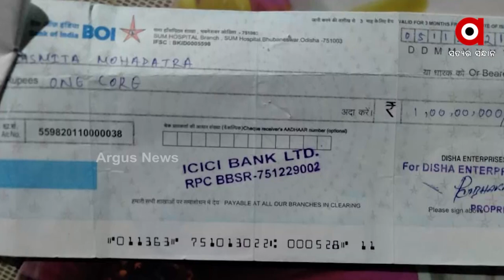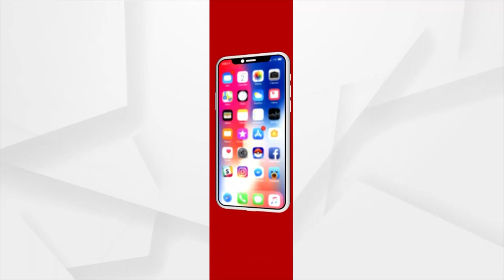ବିଜନେସ୍ ପାଟନର୍ କରାଇବାକୁ କହି 8 କୋଟି ଠକେଇ ।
ବିଜନେସ୍ ପାଟନର୍ କରାଇବାକୁ କହି 8 କୋଟି ଠକେଇ । ଘନିଷ୍ଠତା ବଢିବା ପରେ ବ୍ୟବସାୟର ପାର୍ଟନର ହେବାକୁ କହି ଟଙ୍କା ନେଇ ଛୁ ମାରୁଥିଲା । ଏଭଳି ଜଣେ ଠକକୁ ଗିରଫ କରିଛି ମଞ୍ଚେଶ୍ୱର ପୋଲିସ ।